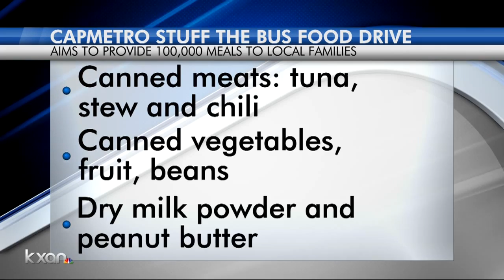'Stuff the Bus' aims to provide 100K meals to families in need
Capital Metro wants to help Central Texas families this holiday season. This weekend, Dec. 7 through Dec. 9, CapMetro will be collecting donations at the Domain and Downtown locations of Whole Foods.